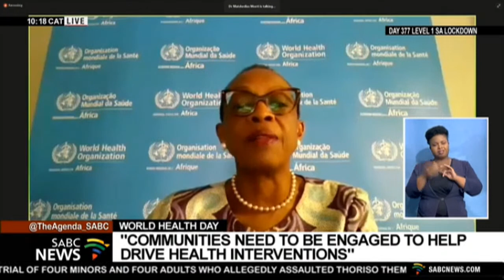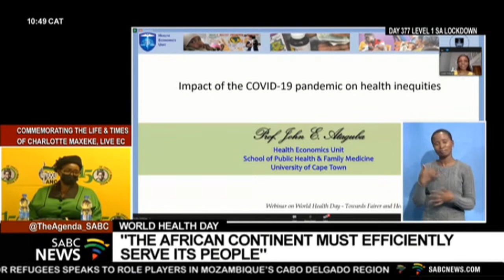World Health Day Webinar hosted by Dr Zweli Mkhize and Dr Matshidiso Moeti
The Minister of Health, Dr Zweli Mkhize and WHO Director in Africa, Dr Matshidiso Moeti host a World Health Day Webinar on 07 April 2021 at 10:00.